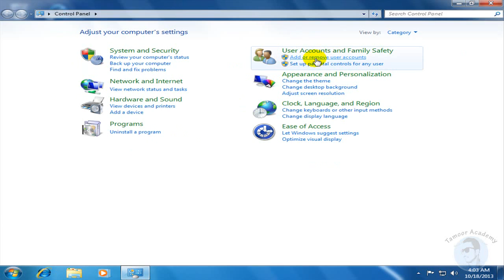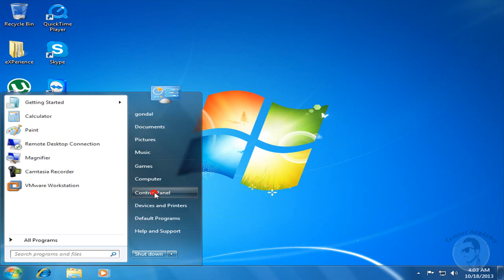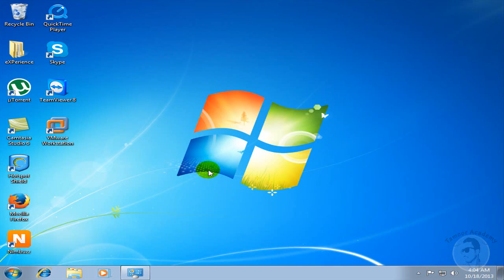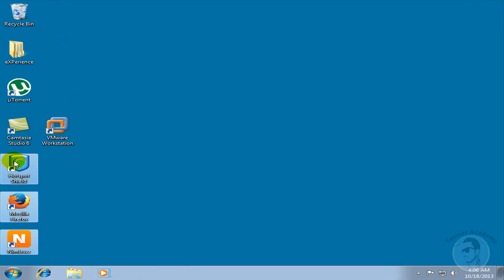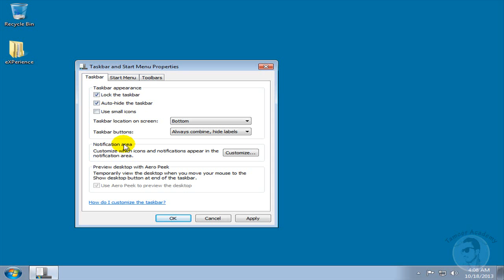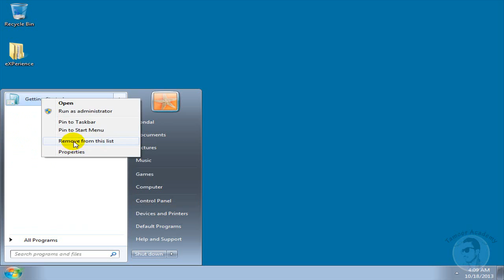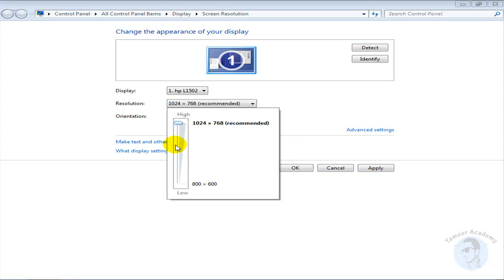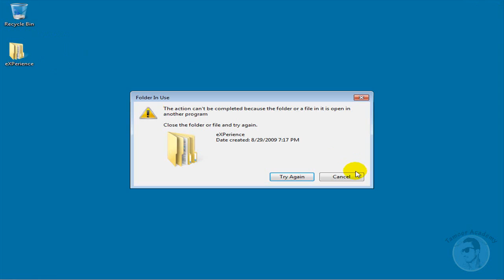How to make a good and best tutorial in urdu